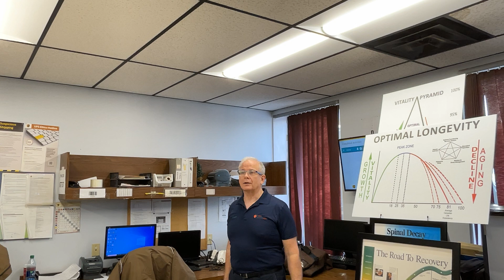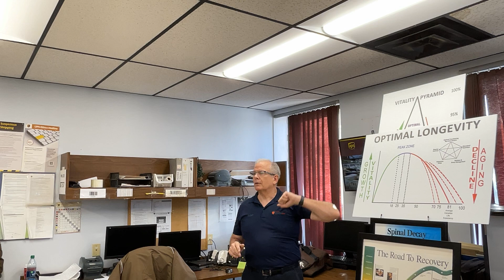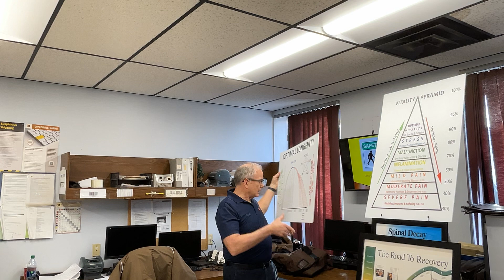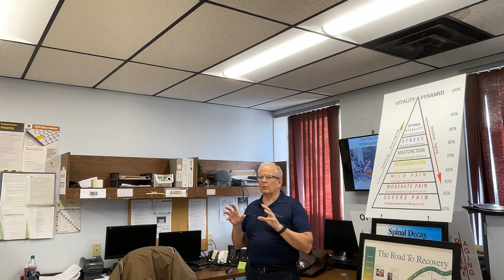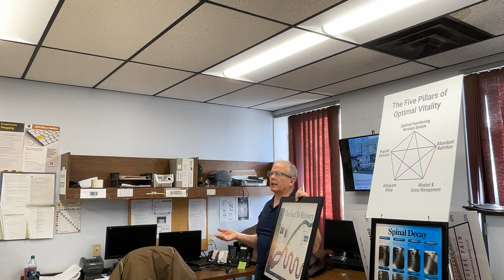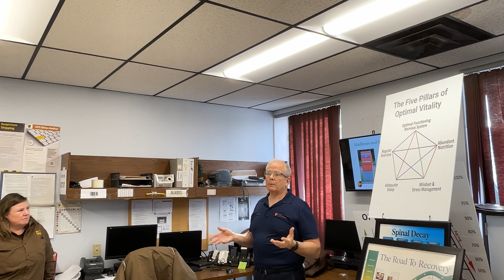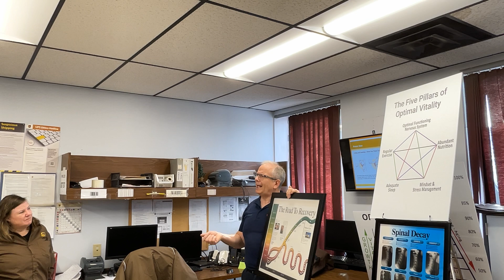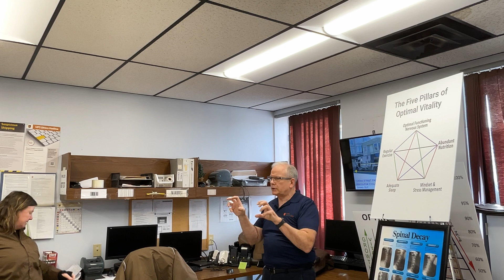Dr. Jeff Lustig Shares Tips With UPS Drivers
Dr. Jeff shares his experience and knowledge as a Chiropractor with UPS drivers on how to stay in shape, avoid injury on the job and enjoy an active, healthy lifestyle for years to come.

He was invited by Safety Manager, Chris W, to present at the Peterborough depot.
UPS is a company that is proud of its culture and commitment to community and service.
"Customer First, People Led, Innovation Driven."